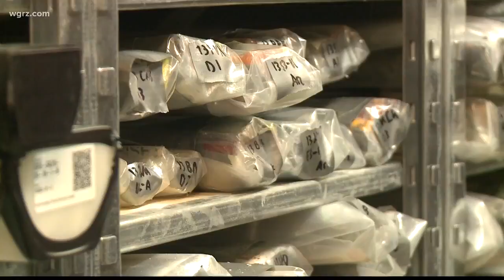UB Snowfall Study Uses Past to Plan for Future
UB Assistant Professor Elizabeth Thomas is leading a study examining past precipitation history in an effort to help predict snowfall.